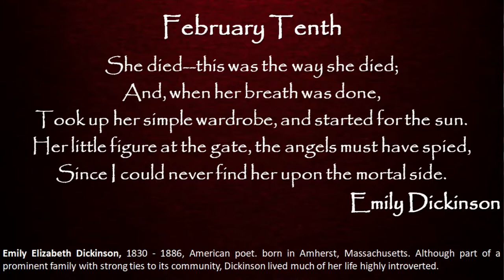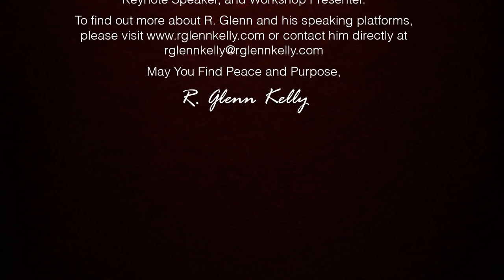February 10th Daily Inspirations - Grief and Bereavement Support - BYOG Network